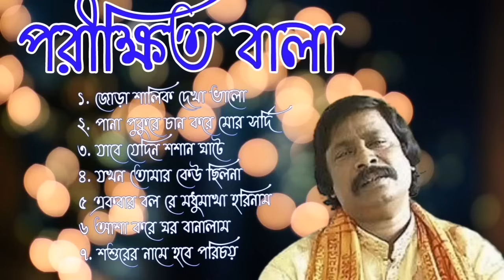জোড়া শালিক দেখা ভালো //পরীক্ষিত বালা র সেই পুরোনো দিনের বাউল গান //JORA Porikhit//baulermela